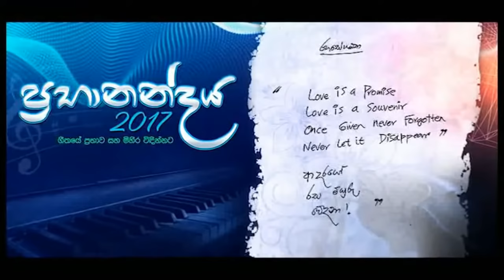Rahase Hadana | රහසේ හඬනා - Umariya Sinhawansa & Amal Perera | උමාරියා සිංහවංශ සහ අමල් පෙරේරා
The best of Umariya Sinhawansa